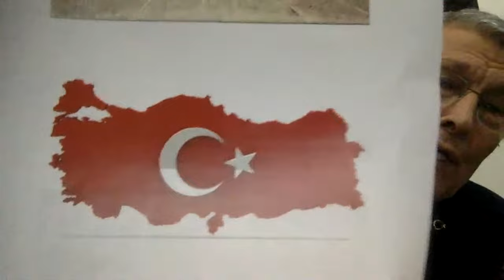Osmanlı Hukuk Sistemi, tarihten ders çıkarmak ve 10 Kasım (Yusuf Halaçoğlu)